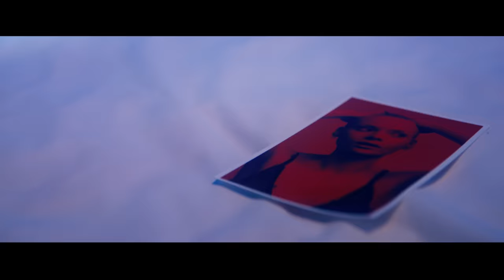GENIMI - Навсегда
G E N I M I || Directed by Anton Rodin
Cinematography by Maxim Airapetov
Produced by Nadezhda Petrova & Mikhail Maganet
Executive Producer - Denis Popov
Style - Vadim Ksenodokhov
Make Up Artist - Olga Mikhailova
She - Mars Mo